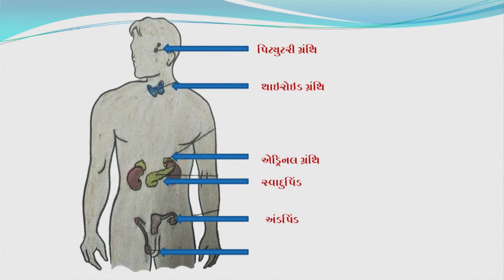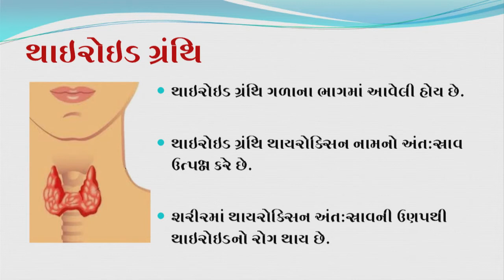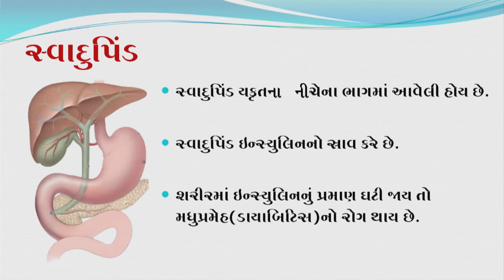Std 8 Science Chapter-10 "તરુણાવસ્થા તરફ" (Part 2) tarunavastha taraf Gujarati medium vigyan